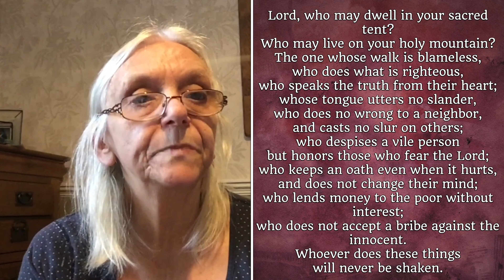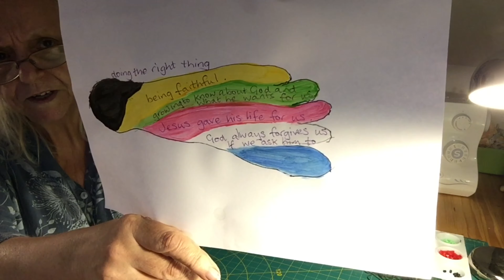Messy Church with Irene, Psalm 15 and Memory Bracelets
Welcome to today's Messy Church from the Avon Valley Churches Youth, Children and Families team today led by Irene who reads Psalm 15 and shows us how to make a lovely memory bracelet!